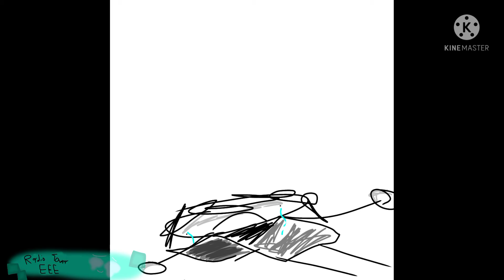omg so sad imsvakfvsjgdizfjs 😭😭😭😭😭😭😭😭😭😭😭😭😭😭😭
woah

[1]